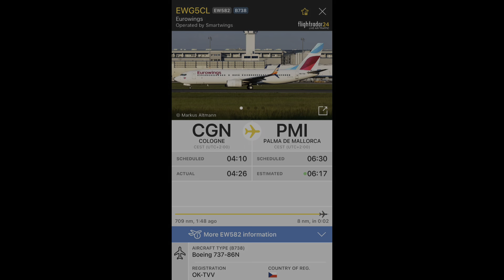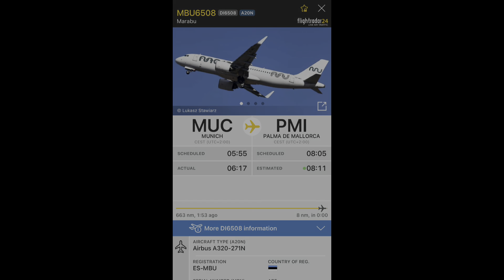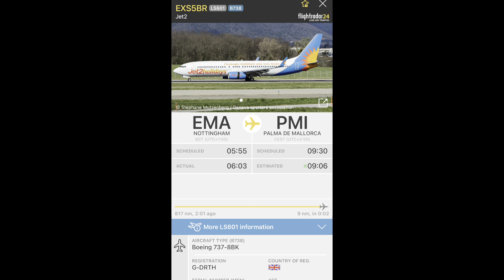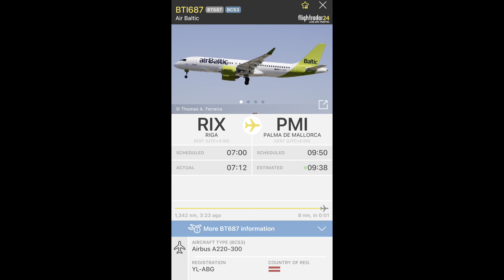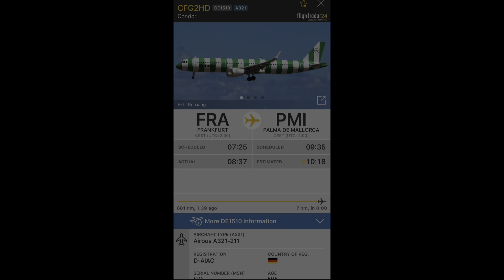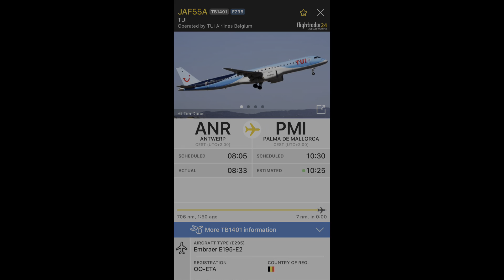11+ Minutes of Morning Final Approach Spotting for Palma De Mallorca | 2/6/24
Jet2 A330 at the end!

Tags - Aviation, Planes, A330, Mallorca, Jet2, easyJet